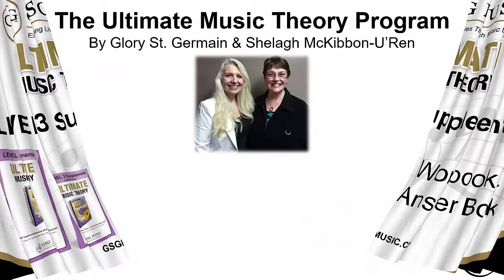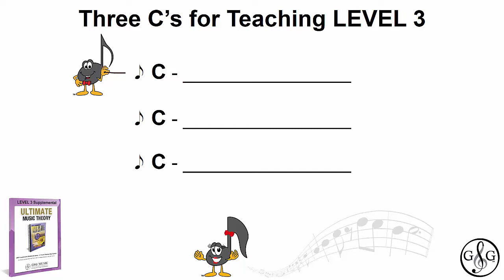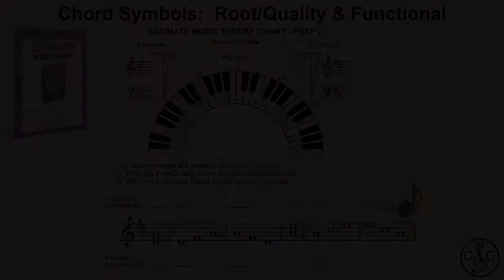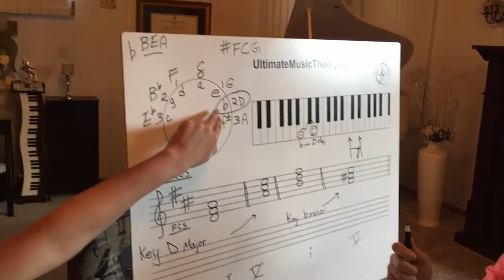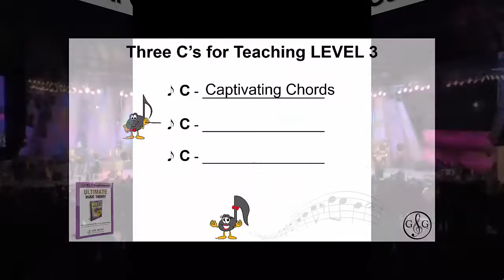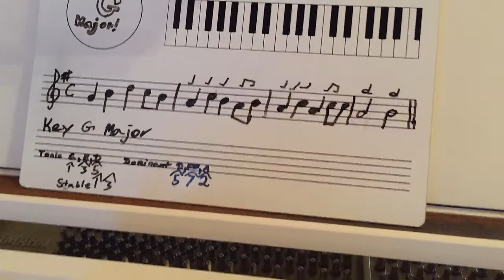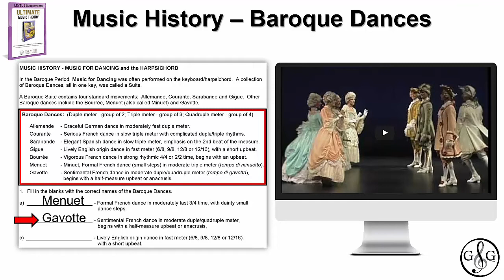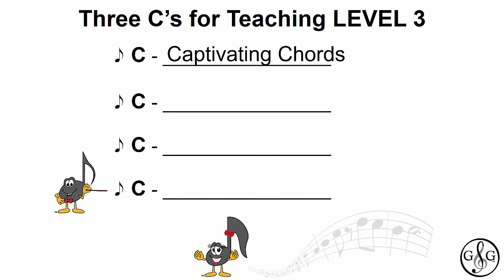How to Teach Music Theory Level 3 - Part 5 Ultimate Music Theory Supplemental Series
How to Teach Music Theory Level 3 UltimateMusicTheory.com

This is the fifth webinar of the 10 Part “NEW RCM Theory Syllabus & Ultimate Music Theory ROCKS Webinar Series.”
Watch my student Sofia complete LEVEL 3 exercises using UMT techniques.

Learn how to Teach Music Theory Level 3:

Chord Symbols - Why do we need them?
Melody Writing - Ending on Unstable or Stable Scale Degrees?
Bach & the Boys - What's the Baroque Era?
UMTC Success Story - Caren Worel UMTC
BONUS the 3 C's for Teaching LEVEL 3.

If you missed other webinars, you may want to go back and watch them here:

I’ve got exciting news for you today about our Ultimate Music Theory Supplemental Workbook Series and I can’t wait to tell you all about it.

So grab a pen and paper and let’s get started.

At UMT – We Got You Covered!

You will be introduced to Melody Writing Adding ICE – Imagine, Compose, Explore – an exciting new concept in teaching composition – even if you have NEVER taught composing before!

Music Theory Concepts, Music History and more!

The How to Teach Music Theory - Beginner to Advanced Playlist is a 10 Part Video Series from the Program Overview to Preparatory Level, Levels 1 - 8 and BONUS Complete Music Theory Session.

Teach with confidence and help students master musicianship skills with the Ultimate Music Theory Program and Supplemental Workbooks.

Supplemental Teacher Pack - Includes All 20 Supplemental Books - PREP, LEVELS 1 - 8 and the COMPLETE Supplemental Workbooks and all Matching Answer Books.

Ultimate Teacher Pack includes Prep 1, Prep 2, Basic, Intermediate, Advanced and the Complete Music Theory Rudiments Workbooks and Matching Answer Books.

Proven Step-by-Step System to Maximize Learning! Ultimate Music Theory Workbooks, Exams, Whiteboards, Games and more!

Music History – an Introduction to Time Periods & Instruments.
And finally….

Ultimate Music Theory App, Flashcards & Games – how to use these resources to reinforce music theory concepts and engage students of all learning styles!

And now… Introducing the Ultimate Music Theory Supplemental Workbook Series!

Teach Music Theory and prepare students for the Royal Conservatory of Music Theory Exams.

Teach Music Theory - Ultimate Music Theory Supplemental Series